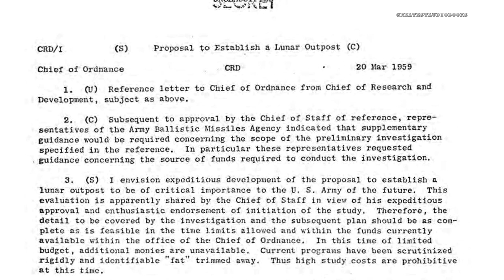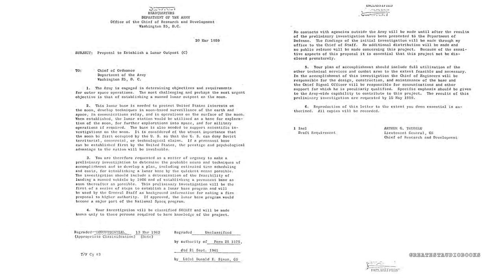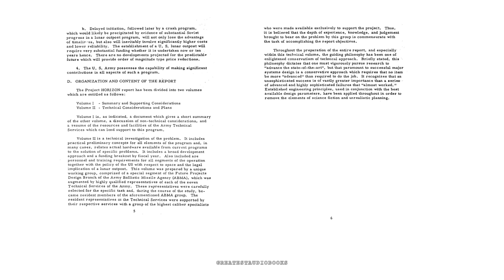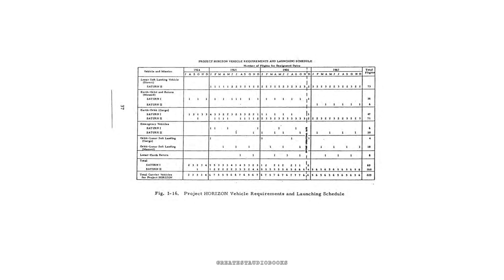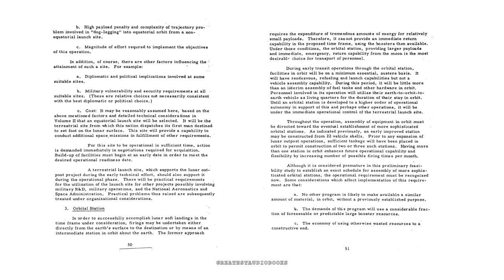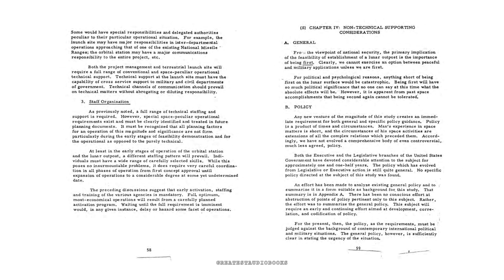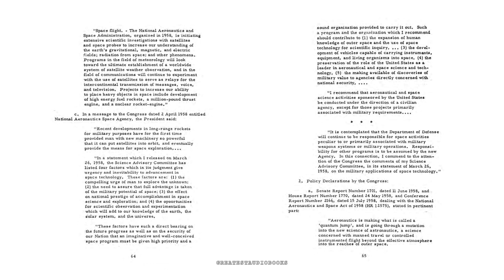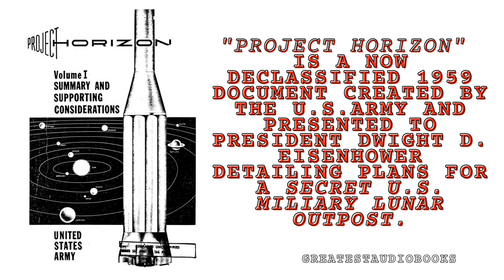PROJECT HORIZON: U.S. Military's Secret Lunar Base Plans - FULL AudioBook 🎧📖 | Greatest🌟AudioBooks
"Project Horizon: Establishment of a Lunar Outpost" (1959) by The U.S. Army - FULL AudioBook 🎧📖 | Greatest🌟AudioBooks - 🌒 In 1959, prior to the utilization of NASA, The United States Army presented a secret plan to President Dwight D. Eisenhower detailing how the U.S. could construct a military outpost on the Moon. The title of the report was: "Project Horizon: Establishment of a Lunar Outpost" and described how - through the use of Saturn rockets and small nuclear reactors ☢️- an elite military crew could set up a permanent moon base by 1966.

⏱️ Chapter listing & timestamps ⤵️

▪️ Start: 00:00:00
🌒 PROPOSAL TO ESTABLISH A LUNAR OUTPOST - 00:00:17
🌒 REQUIREMENT FOR A LUNAR OUTPOST - 00:02:03
🌒 LETTER TO CHIEF OF ORDNANCE, US ARMY - 00:13:20
🌒 VOLUME I: SUMMARY AND SUPPORTING CONSIDERATIONS - 9 JUNE -1959 - PROJECT HORIZON REPORT: A U. S. ARMY STUDY FOR THE ESTABLISHMENT
OF A LUNAR OUTPOST -00:17:24
▪️ Table of Contents - 00:17:38
🌒 Chapter I: INTRODUCTION -  00:19:32
🌒 Chapter II: TECHNICAL CONSIDERATIONS AND PLANS - 00:33:33
🌒 Chapter III: MANAGEMENT AND PLANNING CONSIDERATIONS - 01:10:35
🌒 Chapter IV: NON-TECHNICAL SUPPORTING CONSIDERATIONS - 01:30:59
▪️ Appendix A: POLICY OF THE UNITED STATES WITH RESPECT TO ACTIVITIES IN SPACE -01:39:01
▪️ Appendix B: LEGAL AND POLITICAL IMPLICATIONS -02:01:09
▪️ Appendix C: TECHNICAL SERVICES SUPPORT CAPABILITIES -02:37:59
🌒 CONCLUSIONS: 03:30:51

🎁 S H O P great books & gifts

🚸 To Support Child Rescue & Education via our nonprofit partner Compassion United:
🤟Thanks! 100% of your gift goes DIRECTLY to support the causes you choose.
❤️No salaries. ❤️No expenses.❤️No marketing.💯